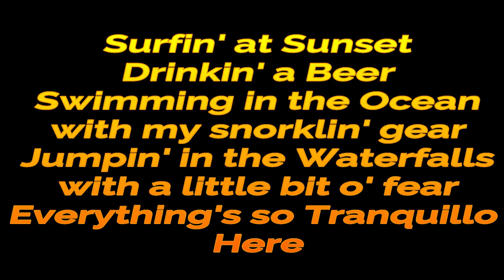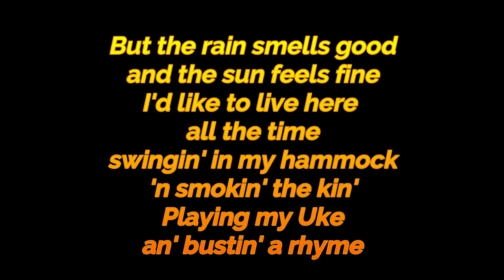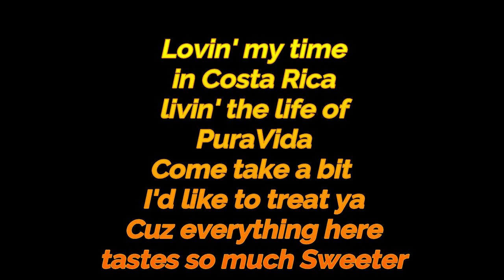Sweeter PuraVida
Written and recorded by Penny Pony Ride.